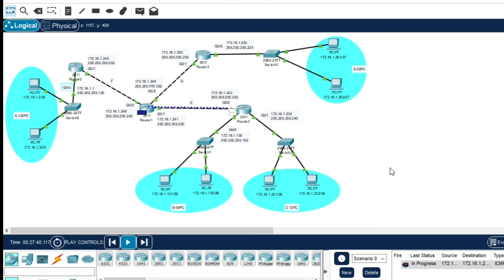VLSM subnetting | Finally!